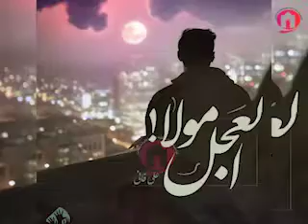Al Ajal Moula Moula , Al Ajal Moula Moula , Salam Ya Mahdi A.T.F (For Status)